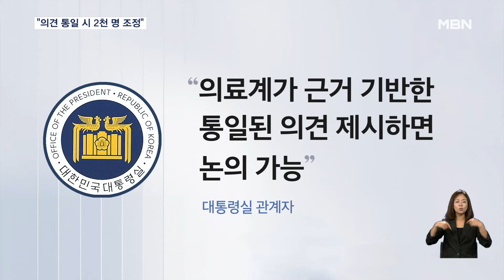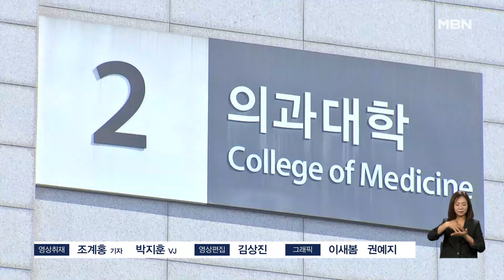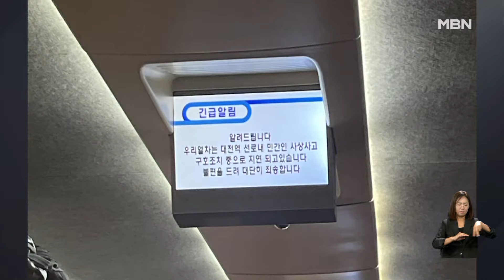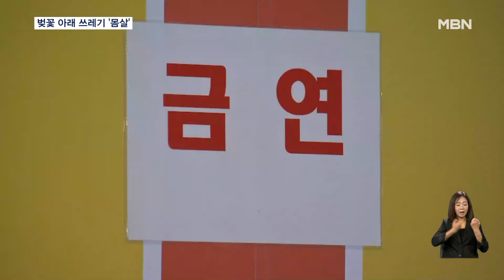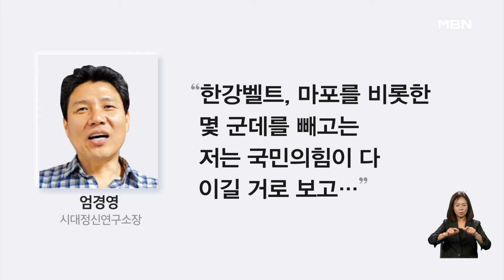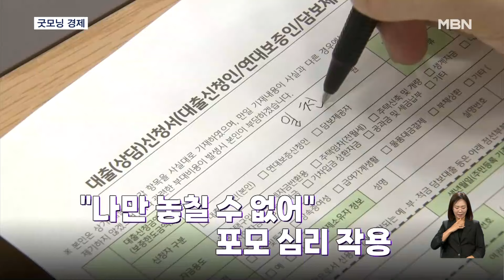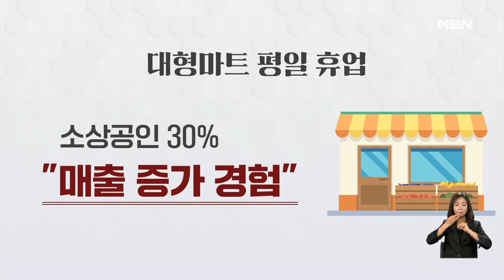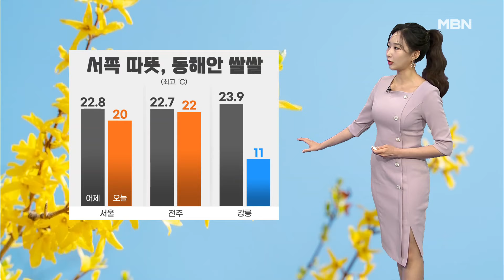굿모닝MBN [다시보기] ""의료계 통일 의견 낼 땐 2천 명 조정"…"1년 유예 검토 계획 없어"" - 2024.4.9 방송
"의료계 통일 의견 낼 땐 2천 명 조정"…"1년 유예 검토 계획 없어"
의료계 사분오열…"협의한 바 없다" 엇박자
무더기 유급 우려에…전북·경북대 등 속속 수업 재개
경기 분당 일대 대규모 정전…제주 비양도 인근 선박 좌초
"달이 태양을 삼켰어요"…미국, 개기일식에 '들썩'
기시다, 미국서 '전쟁 가능 국가' 공식화하나…중국 '심기 불편'
'갱단 혼란' 아이티서 한국인 11명 인접국 철수
[굿모닝 오늘] D-1 막판 유세 총력 / 불법 카메라 점검 / 만성질환 검사 없이 약 처방
머무른 자리마다 '쓰레기 몸살'…벚꽃축제 아쉬운 시민의식
[인터넷 와글와글] 마동석-예정화, 3년 만에 결혼식
[인터넷 와글와글] 아이유 위로에 대만 팬들 감동
[인터넷 와글와글] 엔진 덮개 날아가…또 여객기 사고
국민의힘 "최대 140석" vs 민주 "151석 이상" 전문가들의 분석은?
[4·10 총선] 한동훈 '122석' 수도권 총력 "12시간 투표로 나라 구해달라"
[4·10 총선] 이재명, 서울 초박빙 지역 집중 유세 "투표용지가 바로 옐로카드"
[뉴스 돋보기] 마지막 유세/ "관권 선거" 항의 / '삼겹살' 식당
[굿모닝경제] "돈 빌려서라도 투자" / 기내 보조배터리서 불 / 대형마트 평일 닫았더니
[굿모닝월드] 아프리카 남북 종단 달리기
[굿모닝월드] 뉴욕 지진 기념 티셔츠
[굿모닝월드] 박쥐 야생으로 방생
김연경 MVP…"팬들 위해 한번 더 도전"
'한류 원조' 태권도, 화려한 태권쇼로 재탄생
[날씨]서쪽 포근, 동해안 쌀쌀…대기 건조·강풍 주의
4월 9일 굿모닝 MBN 클로징